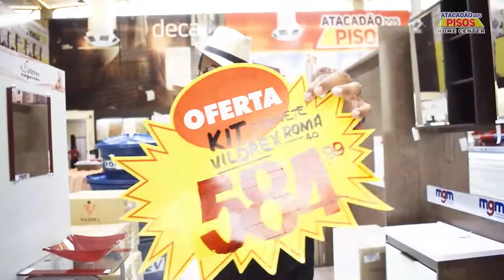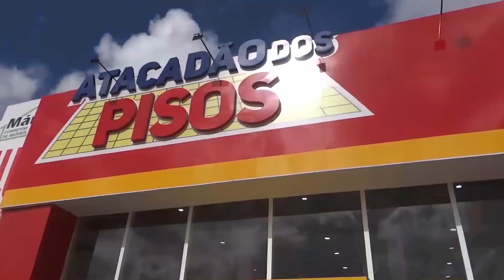ATACADÃO DOS PISOS - OFERTAS ESPECIAIS